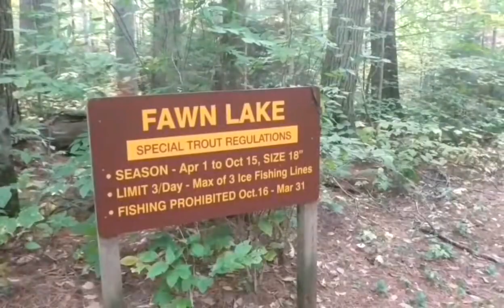Fawn Lake Trail, Adirondack Senic Fall Hike in a Wild Forest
A senic October hike to Fawn Lake in the Southern Jessup River Wild forest of the Adirondack mountains of New York State.
** Go to my channel for more videos that explore the natural world.